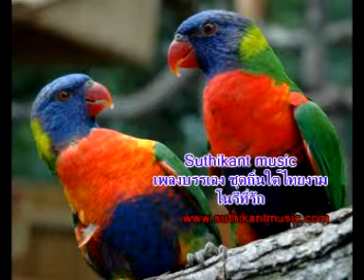เพลงบรรเลงโนรีที่รักปักษ์ใต้3